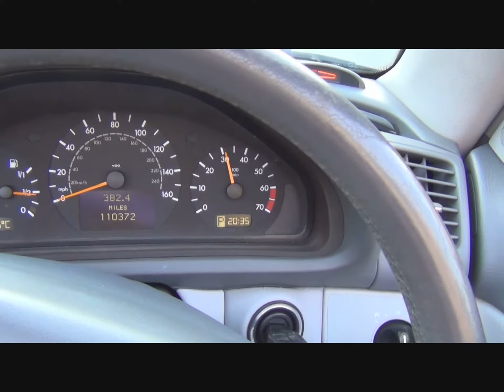Mercedes CLK Roof Down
Need accessories for your CLK. Check this link ...